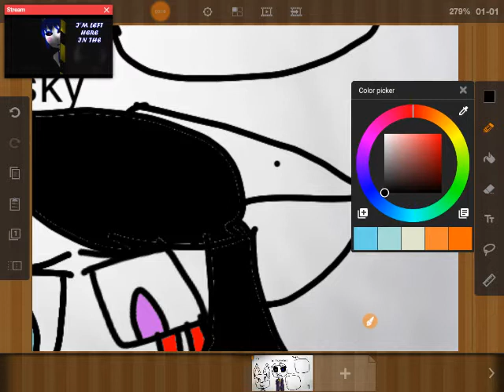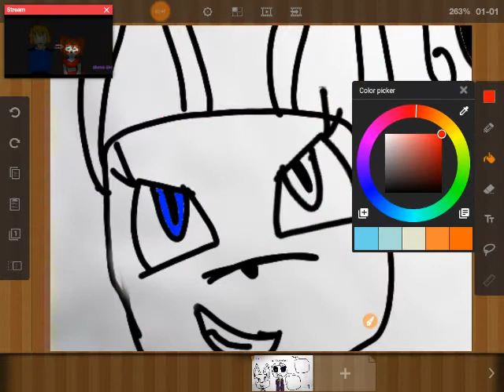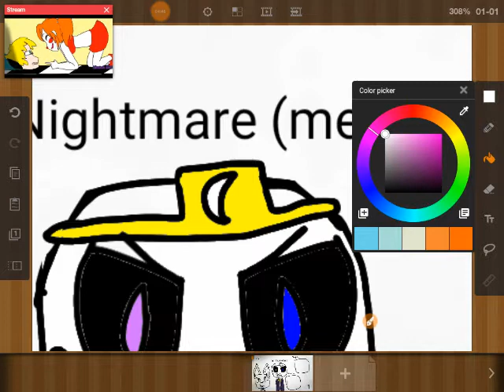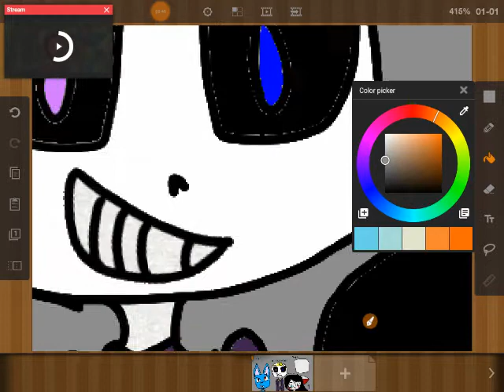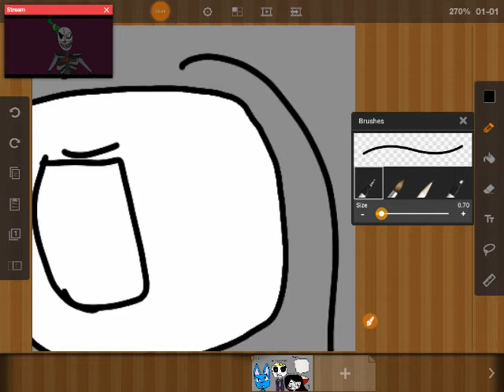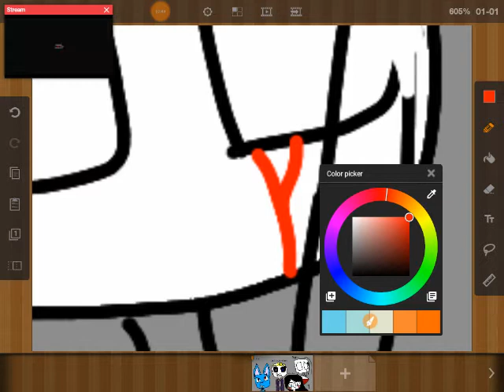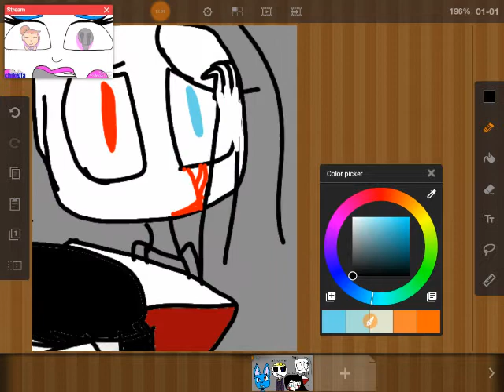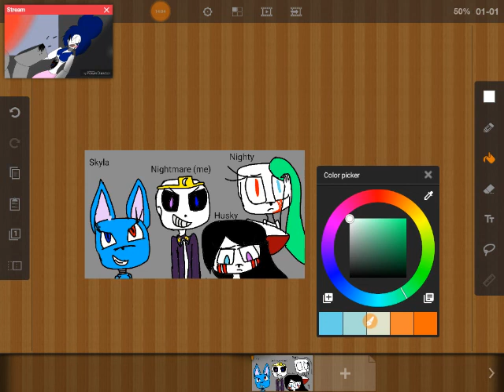Five nights at skyla's my speed paint (thanks to skyla)